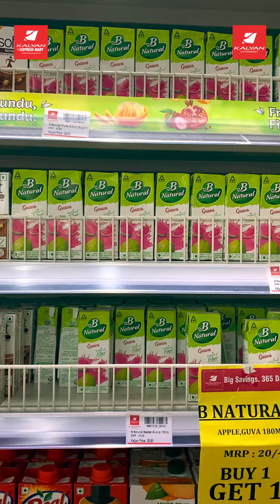ഉപ്പ് തൊട്ട് കർപ്പൂരം വരെ നിങ്ങളുടെ വീട്ടിലേക്കുള്ളതെല്ലാം കിട്ടും വെറും 99 രൂപയ്ക്ക്‌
ഇപ്പോൾ കല്യാൺ ഹൈപ്പർമാർക്കറ്റിൽ. കല്യാൺ വീണ്ടും ഒരുക്കുന്നു JOYFUL 99 FEST. ഹൗസ്ഹോൾഡ് ഉത്പന്നങ്ങൾ വെറും 99 രൂപയ്ക്ക് പര്‍ച്ചേസ് ചെയ്യാം. ഈ ഓഫര്‍‍ കോഴിക്കോട്, തൃശ്ശൂർ എന്നിവിടങ്ങളിലെ കല്യാൺ ഹൈപ്പർമാർക്കറ്റിലും തൃശ്ശൂരുള്ള ഒല്ലൂർ, മുളങ്കുന്നത്തുകാവ്, ഫാത്തിമ നഗർ എന്നിവിടങ്ങളിലെ കല്യാൺ എക്‌സ്പ്രസ്സ് മാർട്ടിലും മാത്രം.